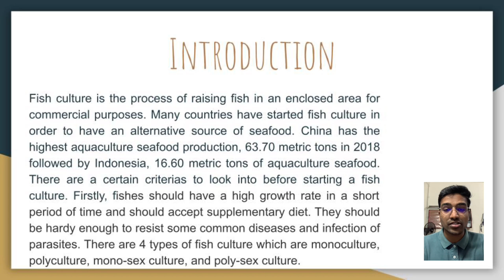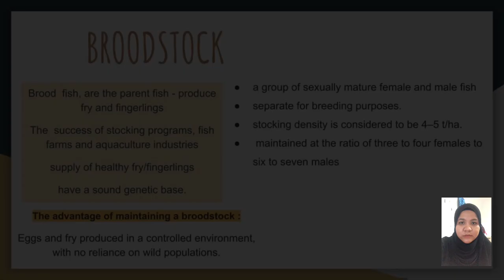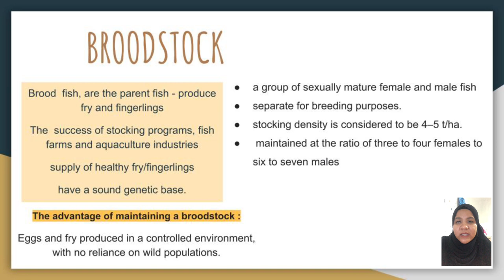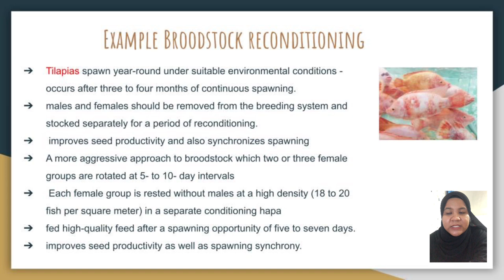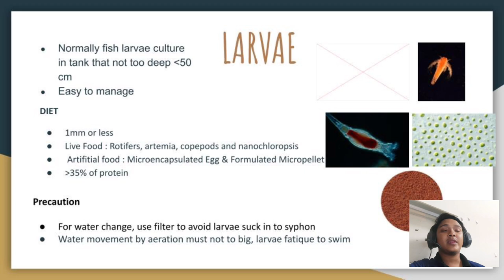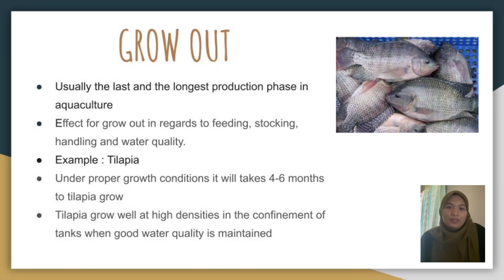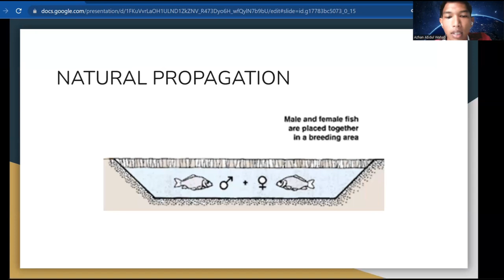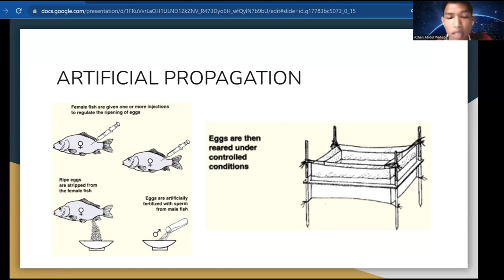Fish Culture - AKU3201 Principle Of Aquaculture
Lecturer : DR MUHAMMAD FADHIL SYUKRI BIN ISMAIL

Students Name :
SATISH LOGANATHAN 213533
AISHAH FARHANIM BINTI CHE MUD 213067
MOHAMAD AZHAN BIN ABDUL WAHAB 211564
MUHAMMAD SHAHRUL NA’IM BIN AHMAD SHAHRIL 212345
NUR NISHA BT YUSRI 211525